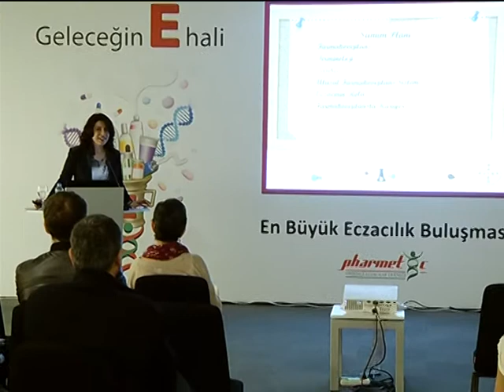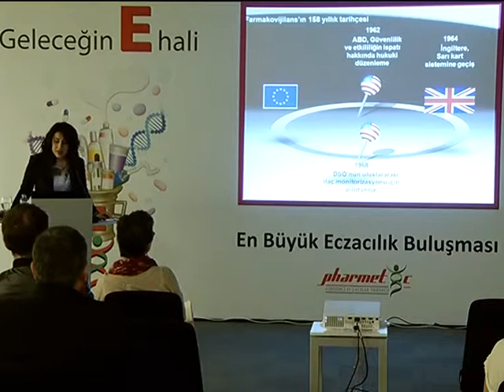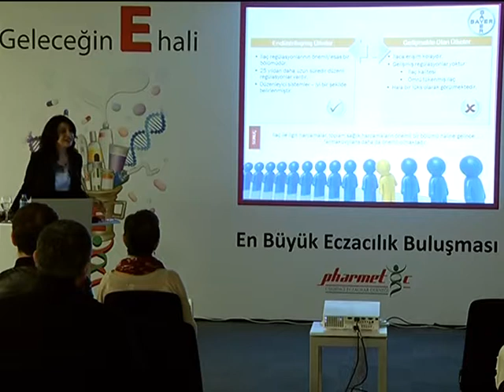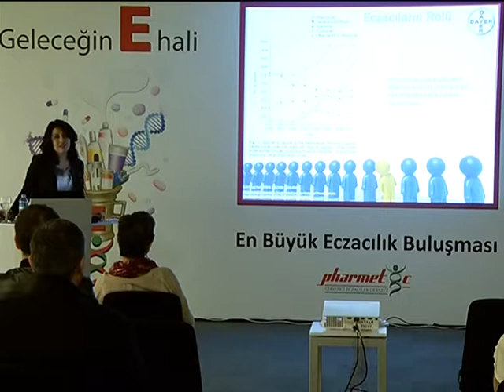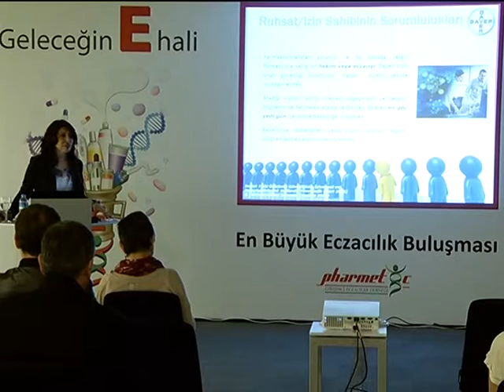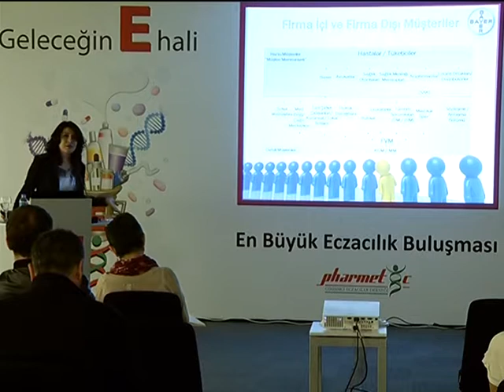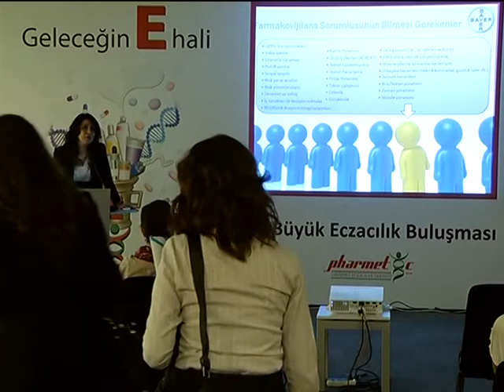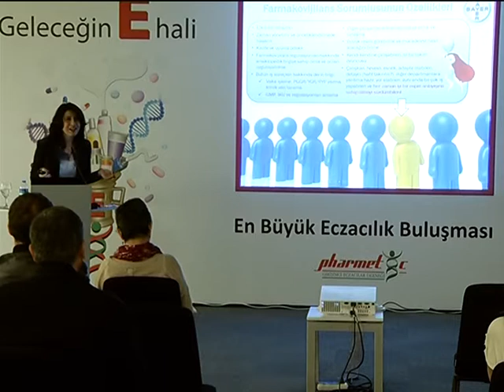Maçka Salonu - 23 Mart Cuma, Farmakovijilansta Eczacılığın E hali Banu Ünal - Part 2